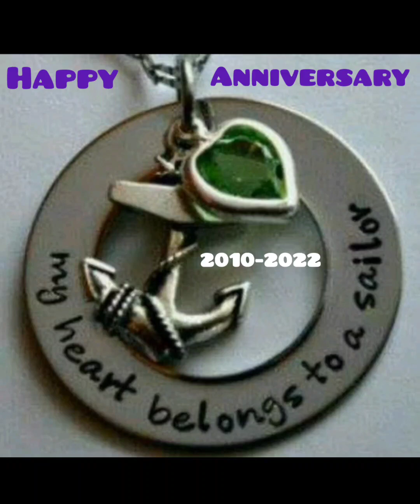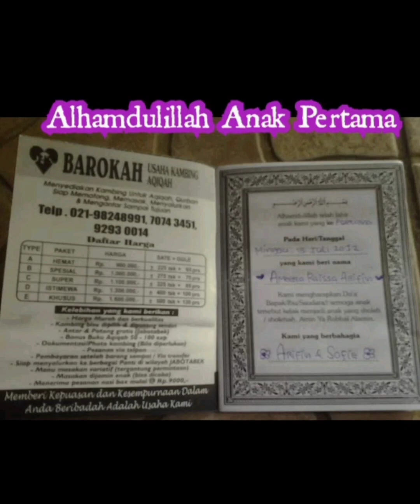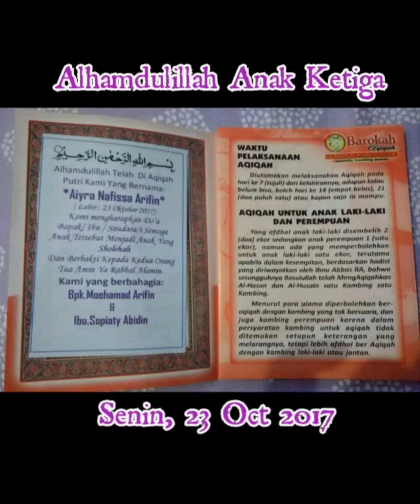Alhamdulillah Anniversary Ke 12thn Bunda Yanda Samara Family#26Dec2010-2022#UntilJannah#